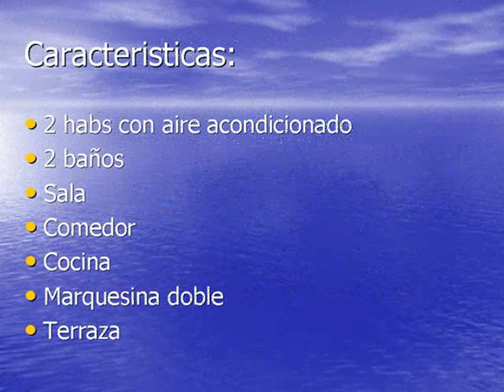Villa don cesar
Descripcion Completa: Tamano de Construccion: 86 Lot Size Units: Metros cuadrados Features •Amueblado •Condominium Asegurado •Gestion locativa •Parqueo •Telephono/Internet •Residencia •Piscina •Aire acondicionado Exclusivo/Exclusivo: Exclusivo Alquiler por semana: $ 400 Estado: Nuevo Alquiler de vacaciones Temporada baja 400 USD Temporada alta 500 USD Possibilidad fin de semana En una hermosa residencia con jardin tropical y grande piscina, lindo apartamento de 86m2 en primero piso. Todo amuebaldo y equipado con mucho gusto, 2 habitaciones con aire, banos, cocina, sala, comedor, terraza con vista piscina, mucho closets.Parking, lavanderia.Frente al mar, 2min del centro.

Características Inmueble
•Aire Acondicionado
•Area Comun
•Balcon
•Cable
•Gazebo
•Inversor Area Comun
•Lava Platos
•Microondas
•Patio/Terraza
•Pisos Marmol|Pisos Granito
•Satelite TV
•Toma de Agua
•Tuberia gas

 Características Comunidad
•Acceso Controlado
•Calles Asfaltadas
•Centros Comerciales
•Colegios
•Piscina
•Spa/Jacuzzi
•WiFi